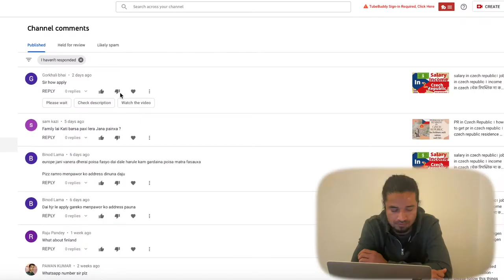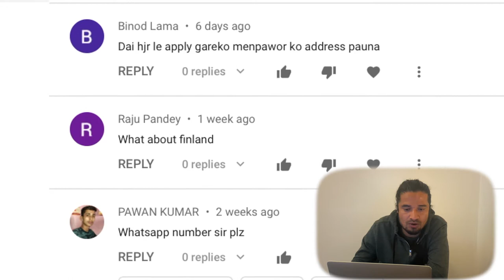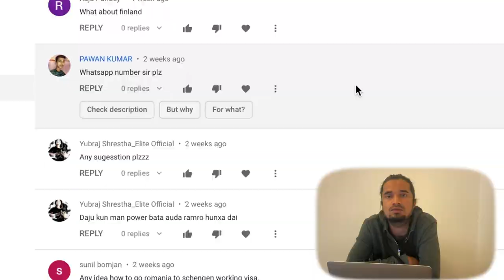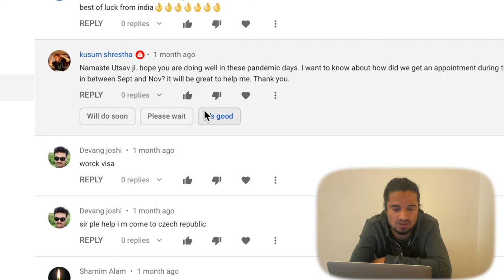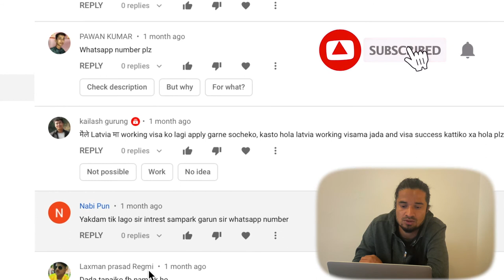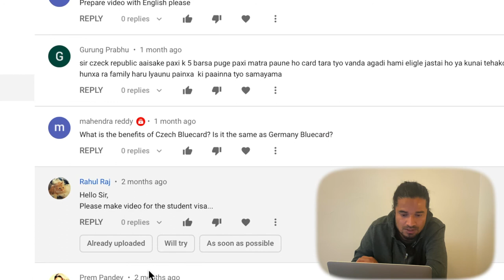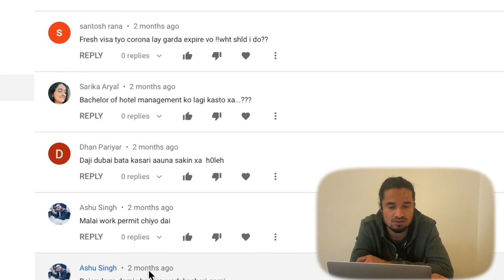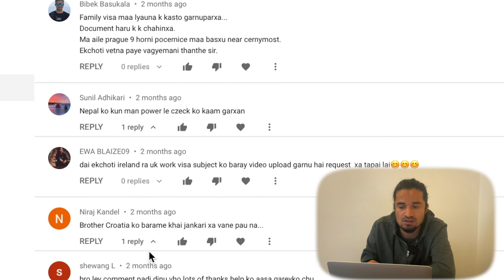Is Europe now open । Europe update with answer । Europe Information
Hello Everybody, i came with update video about your all question and answer related to Europe. Here i am talking about your particular question with answer individually about Europe information, There are question like If Europe is open? What are the update of Europe and may more question like, Poland to Portugal, Romania to portugal, Information about Romannia to Czech Republic and so on.
Stay on video and comment and share the video to your friends and relatives.

I wish you to have a great day .